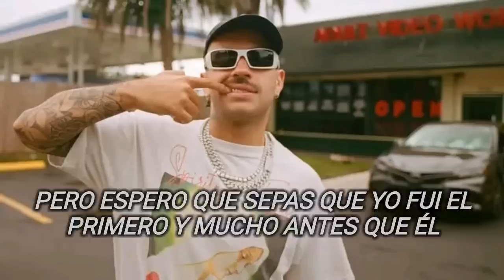Feid - Ferxxo 81